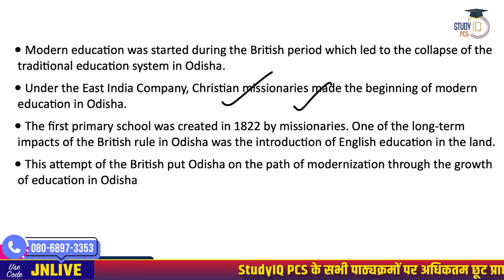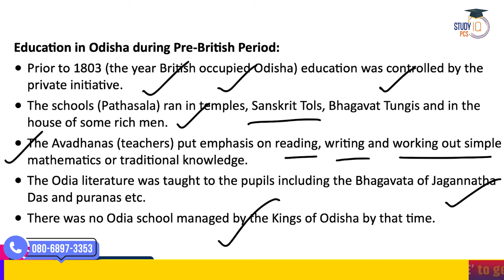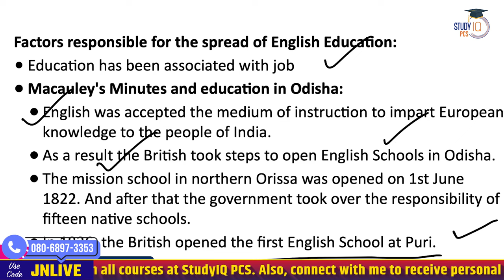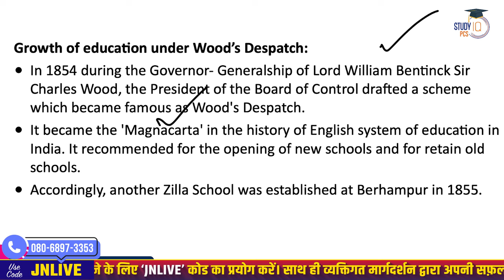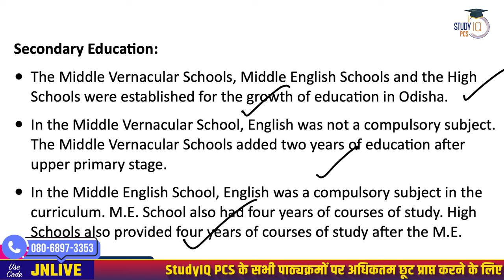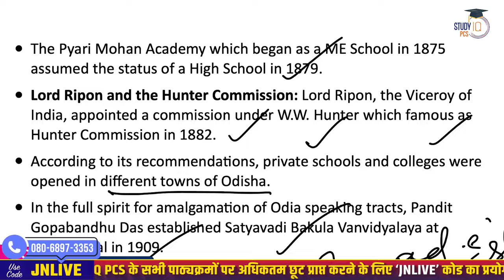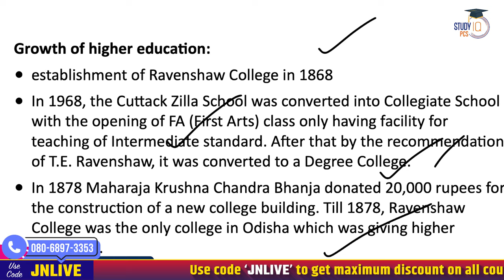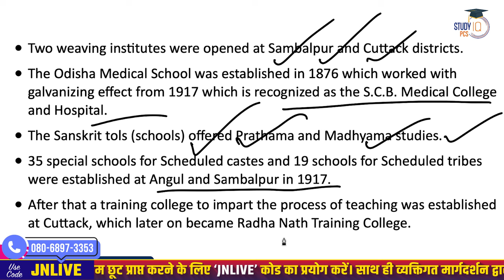OPSC OAS 2024 | Education In Odisha During British Period | OPSC OAS Prelims Preparation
Batch Starting on 16th March 2024 | Live Classes at 11:00 AM
In this video, we discuss the OPSC OAS 2024 Prelims Preparation Strategies by Jatadhari Sir. We explore the historical landscape of education in Odisha during the British period. Whether you're a beginner or seeking advanced insights, this session equips you with the essentials to excel in the OPSC OAS 2024 exam.

ଏହି ଭିଡିଓରେ, ଆମେ Jatadhari ସାର୍ ଙ୍କ ଦ୍ୱାରା OPSC OAS 2024 Prelims ପ୍ରସ୍ତୁତି ରଣନୀତି ବିଷୟରେ ଆଲୋଚନା କରୁ | ବ୍ରିଟିଶ କାଳରେ ଆମେ ଓଡିଶାରେ ଶିକ୍ଷାର historical ତିହାସିକ ଦୃଶ୍ୟ ଅନୁସନ୍ଧାନ କରୁ | ଆପଣ ଜଣେ ପ୍ରାରମ୍ଭିକ ହୁଅନ୍ତୁ କିମ୍ବା ଉନ୍ନତ ଜ୍ଞାନ ଖୋଜୁଛନ୍ତି, ଏହି ଅଧିବେଶନ ଆପଣଙ୍କୁ OPSC OAS 2024 ପରୀକ୍ଷାରେ ଉତ୍କର୍ଷ କରିବାକୁ ଅତ୍ୟାବଶ୍ୟକ ସାମଗ୍ରୀ ସହିତ ସଜାଇଥାଏ | ତୁମର ଆତ୍ମବିଶ୍ୱାସ ବ and ାଇବା ଏବଂ ତୁମର ପ୍ରତିଯୋଗିତାମୂଳକ ଧାରକୁ ତୀକ୍ଷ୍ଣ କରିବା ପାଇଁ ରୁହ |